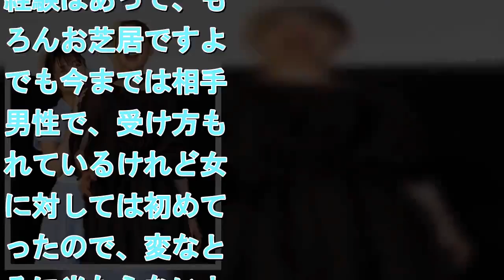戸田恵梨香、大原櫻子に“愛”のビンタ「痛くならないよう緊張した」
戸田恵梨香と大原櫻子    　［映画.com ニュース］　女優の戸田恵梨香と歌手の大原櫻子が2月23日、ダブル主演映画「あの日のオルガン」の公開記念舞台挨拶を共演の田中直樹（ココリコ）、平松恵美子監督とともに東京・新宿ピカデリーで行った。 　2人が演じたのは、第2次世界大戦中に保育園の園児53人を疎開させた実在の名もなき保母（現保育士）。戸田は、大原との初共演に「ちっちゃいしかわいいし、フワフワした感じ。保育園に体験に行った時、ニッコニコで走り回っているサクちゃんを見て、元気なフレッシュな子。現場でも、子どもたちと同じ目線で見ている太陽のような子でした」と称えた。 　対する大原は、戸田にビンタされるシーンに言及。「リハーサルはフリだけで、いざ本番で受けた時に、傷つくと同時に愛情を感じるんだと思い、カットがかかった瞬間、わぁ～ってなった」と戸田に抱きつくそぶりを見せた。 　これには戸田が、「ビンタや蹴りの経験はあって、もちろんお芝居ですよ。でも今までは相手が男性で、受け方もなれているけれど女性に対しては初めてだったので、変なところに当たらないように、痛くならないようにと思って緊張した」と釈明。だが、平松監督に「当てるか当てないかどうする？　と聞いたら、普通にしますよと言っていた」と暴露され、苦笑いだ。